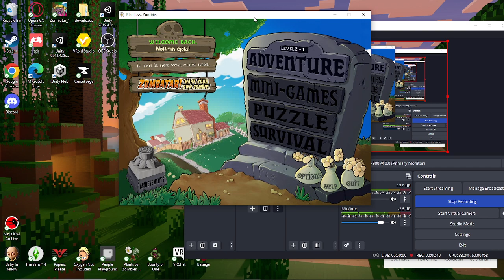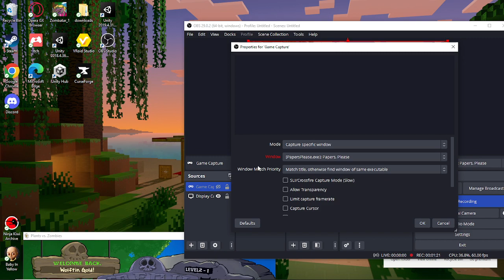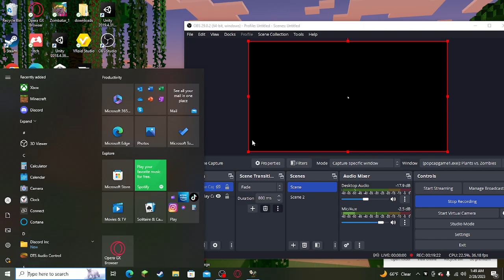Plants Vs Zombies | PC | Ep 3